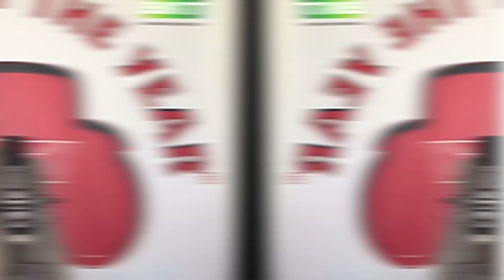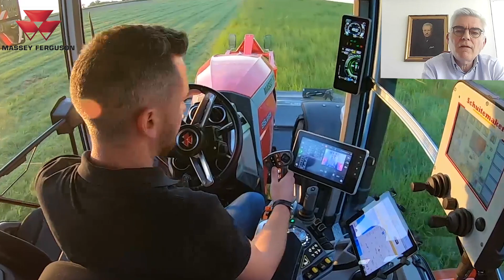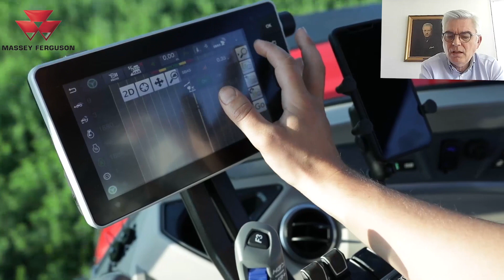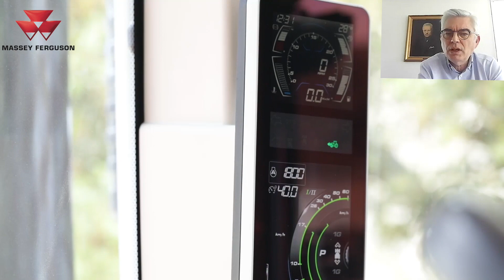A chat with Massey Ferguson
Waiting for the challenge for Tractor of the Year 2022 to begin, let’s have a chat with the champion in charge!